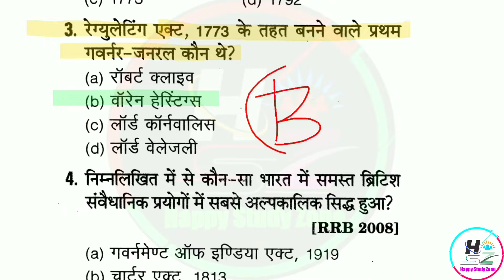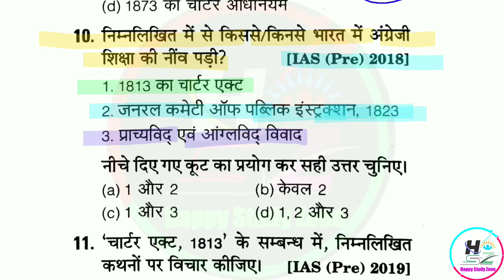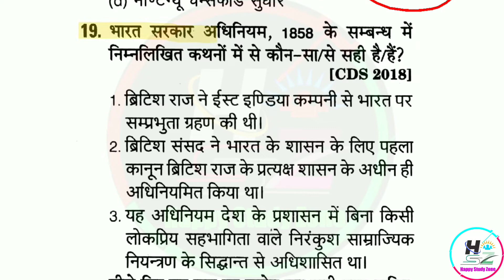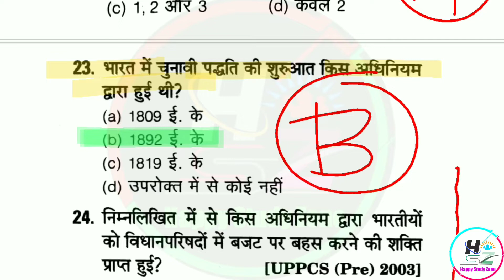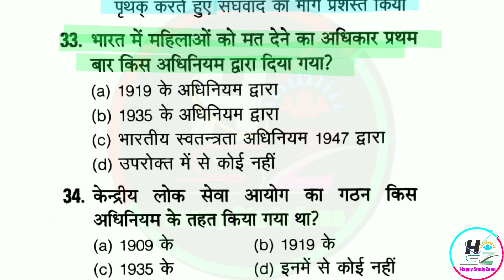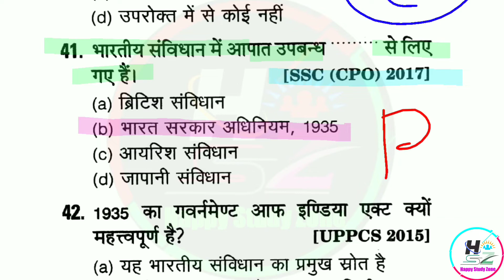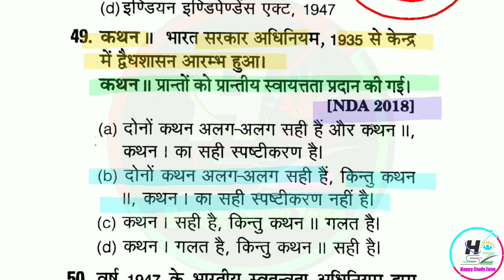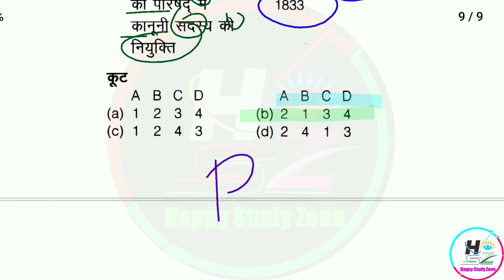POLITY MCQS 5